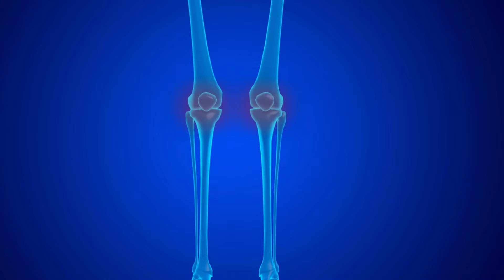Cách chăm sóc cơ xương khớp theo thời gian lâu dài | Bác Sĩ Trần Minh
Cơ xương khớp là hệ thống bao gồm xương, cơ, khớp và các mô liên kết, đóng vai trò quan trọng trong việc duy trì sự vận động và trụ vững của cơ thể. Điều trị các bệnh lý cơ xương khớp bao gồm nhiều phương pháp như vật lý trị liệu, massage, nắn chỉnh cột sống và xương khớp. Các phòng khám chuyên về cơ xương khớp thường cung cấp dịch vụ toàn diện từ chẩn đoán đến điều trị các tình trạng như đau lưng, viêm khớp, thoái hóa khớp. Chăm sóc đúng cách và kết hợp các phương pháp điều trị hiện đại có thể giúp cải thiện chất lượng sống cho những người bị ảnh hưởng bởi các bệnh lý này.
Trong video hôm nay bác sĩ trần minh sẽ chia sẻ với mọi người cách chăm sóc cơ xương khớp theo thời gian lâu dài. Hãy cùng bác sĩ trần minh theo dõi hết video hôm nay nhé!

BácSĩTrầnMinh # BácSĩTrầnMinhOfficical
0:00 Cách chăm sóc cơ xương khớp theo thời gian lâu dài
0:10 khớp gối hoạt động thế nào
0:50 làm sao để chăm sóc cơ xương khớp
CÁC VIDEO LIÊN QUAN VỀ CHĂM SÓC CƠ XƯƠNG KHỚP:
4.  Quan Niệm Bệnh Cơ Xương Khớp Theo Y Học Cổ Truyền, Nhóm Đối Tượng Nguy Cơ Mắc Bệnh